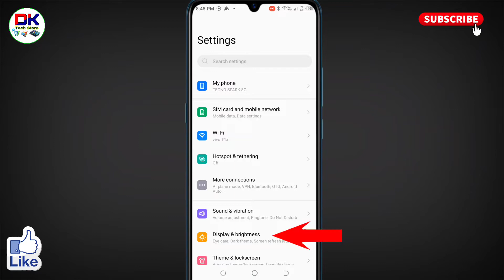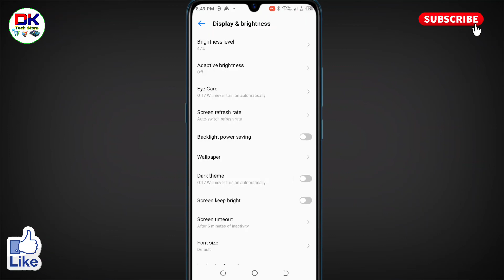tecno mobile me dark mode kaise kare । how to enable dark mode in tecno mobile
अगर आप यह जानना चाहते है कि tecno mobile me dark mode kaise kare जाते है तो इस विडियो को आप पूरा देखिये इस विडियो में how to enable dark mode in tecno mobile के बारे में बताया गया है।